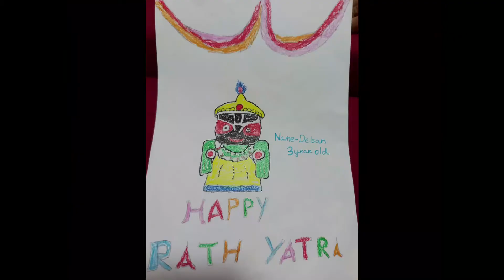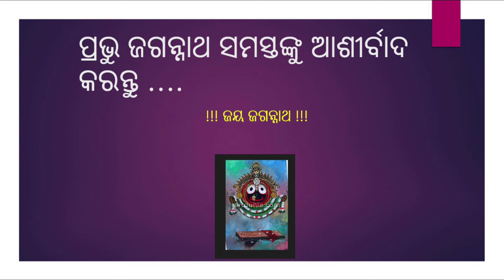Art Showcase by Kids on the Eve of Rath Yatra 2021 by Odia Community Thailand!!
Video from Dony😍😍